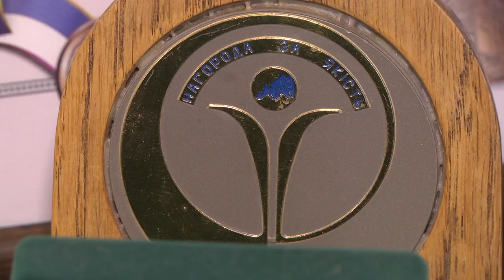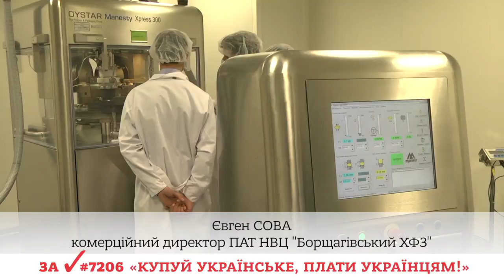НВЦ БОРЩАГІВСЬКИЙ ХФЗ ЗА "КУПУЙ УКРАЇНСЬКЕ, ПЛАТИ УКРАЇНЦЯМ!"